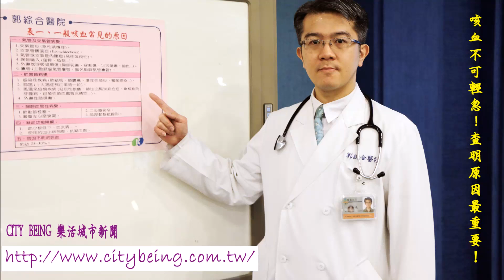咳血不可輕忽 查明原因最重要！ 郭綜合醫院加護中心 陳主光主任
「咳血｣ 在胸腔疾病的症狀中並不算少見，會造成咳血的疾病種類也有很多，如果患者發生咳血，最重要的就是請胸腔專家仔細的評估查明原因，有了正確的診斷，才能有正確的治療！
咳血在醫學上的定義是指：咳出源自下呼吸道病灶的出血，而下呼吸道是指聲帶之下的呼吸系統，包括氣管、支氣管分支、肺泡及肺間質組織 (肺實質)、還有肺部血管系統；然而源自上呼吸道系統 (聲帶之上包含鼻腔、口腔、和咽喉的部分) 或是上消化道系統的出血也可能模擬像「咳血｣，因此有時在不易區別的狀況下，需要耳鼻喉科醫師和腸胃科醫師的檢查來幫忙查明真正的出血位置。
咳血若以出血量來分類，可以分為「大咳血｣和「一般咳血｣，大咳血比較少見，通常指的是24小時當中咳血量超過200 ~ 600毫升，或是每小時咳血量超過100毫升，大咳血常合併呼吸困難或是低血壓休克的情形，是有潛在生命危險的狀況，患者若是在數小時當中發生兩次以上咳出整口整口的鮮血，建議即刻前往醫院急診就醫緊急處理；除此之外的一般咳血就比較常見了，表現可能是咳出血絲痰、小口鮮血、或是血塊，如果發生建議前往胸腔內科門診檢查，由胸腔專家幫忙仔細評估，一般咳血常見的原因包括支氣管炎、支氣管擴張症、肺結核、肺癌、肺膿瘍、壞死性肺炎、及凝血功能障礙…等等，在門診除了詳細的問診及身體檢查之外，每個咳血患者建議都要做胸部X光片檢查來尋找引起出血的下呼吸道病灶，若有需要者，甚至得進一步安排胸部電腦斷層檢查、支氣管鏡檢查、及抽血、驗痰等實驗室檢查，來查明出血的位置及原因。
支氣管炎一般只要給予止咳、止血等症狀治療的藥物就可以解決；而肺結核則需要使用抗結核藥物6個月以上的治療得以治癒；肺膿瘍或壞死性肺炎常需要4~8週的抗生素治療；而支氣管擴張症的治療常需要合併抗生素、止血藥物、姿勢引流排痰等治療；然而以咳血為初始表現的肺癌大概佔2~7%，而有胸腔症狀之後才被發現的肺癌約有75%是屬於晚期肺癌，這些肺癌雖然不易治癒，但目前已經有越來越多包含標把藥物在內等新型的抗癌藥物被發展出來，得到比以往更好的療效和較少的副作用，建議初次診斷肺癌的患者不要輕易放棄治療，好好與醫師配合，還是可以得到更好的生活品質。
約有25~30%咳血的患者，經過胸腔專家仔細的檢查，仍可能無法確定出血的原因，這些患者還是得小心追蹤，因為他們其中的6%，可能在之後的數年當中被發現罹患肺癌；若是發生第二次以上的咳血，而之前出血的原因未明者，一定要請胸腔專家再次重新詳細的檢查，盡量查明原因才能對症治療杜絕後患！